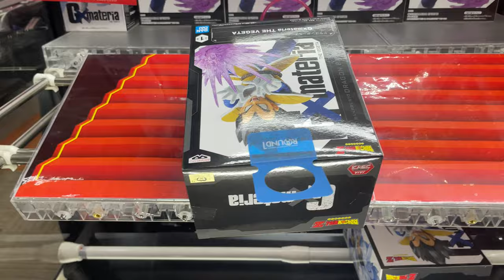DRAGON BALL 2D REPAINT FIGURE VEGETA G×materia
This video is 「DRAGON BALL 2D REPAINT FIGURE VEGETA G×materia」